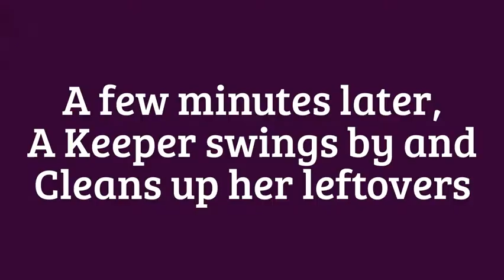Kali's Breakfast 8-27-17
Kali's Breakfast